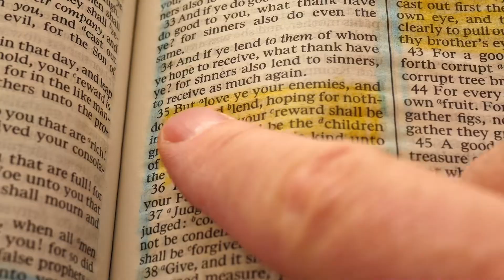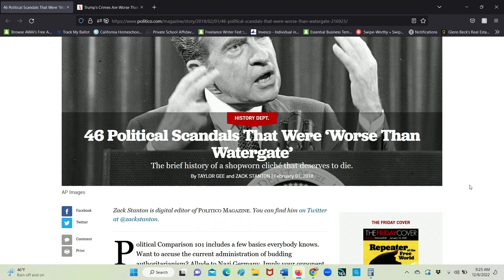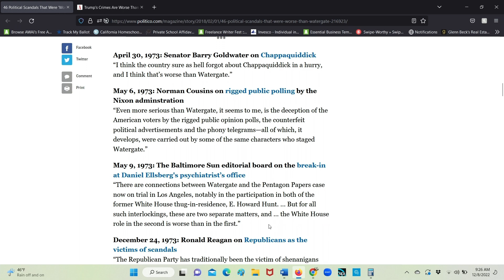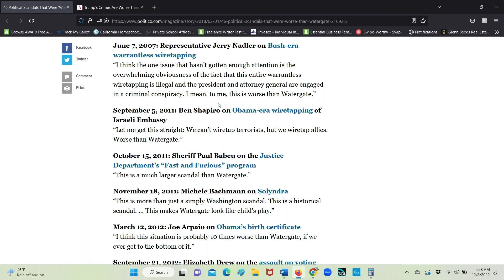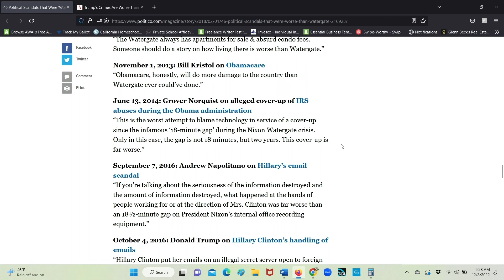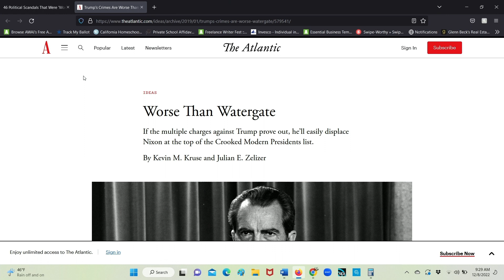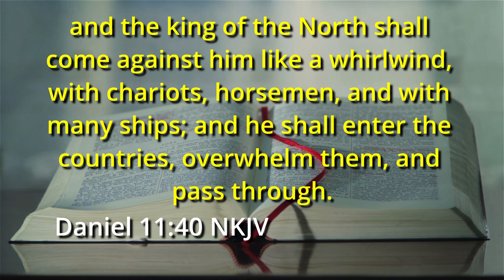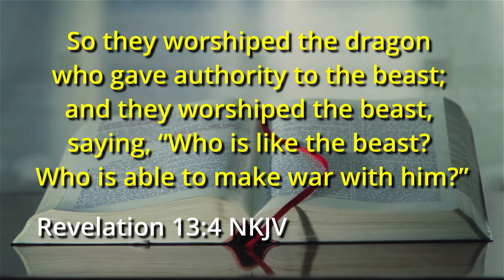6/19/23 The Media Who Cried Wolf "Worse Than Watergate" part 1 S1E4Rp1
“The Media Who Cried Wolf”
Once upon a time there was a boy who was tasked with watching for wolves that might come attack a town and its animals, and alerting the townsfolk if he ever saw one. Often, he found it amusing to pretend as if a wolf was attacking and rouse the people for no reason. He did this often enough that people stopped responding to his cries. But one day he really did see a wolf, and ran for help as instructed; but no one came to his aid. Friends, that story is just a fairytale, but today’s corporate media are playing the same dangerous game, with prophetic and eternal consequences. This week on Something’s Happening Here, we are still in the midst of our great relocation, so we are re-broadcasting the fourth episode from our first Season. Enjoy and God bless!

This week we’re re-broadcasting our fourth episode from Season One, all about Twittergate and the spiritual and prophetic consequences of its coverage.

Season 1 Episode 4R (R for Repeat episodes)